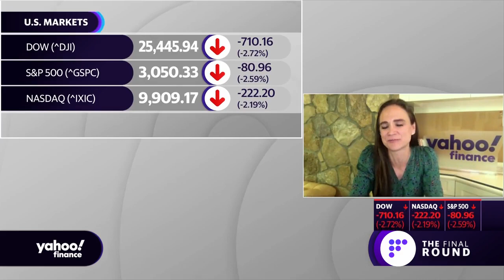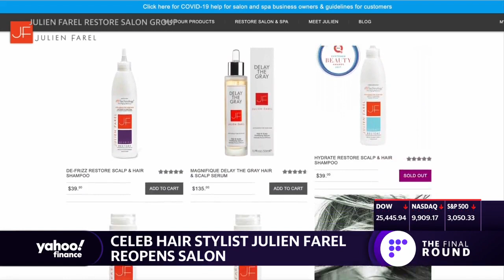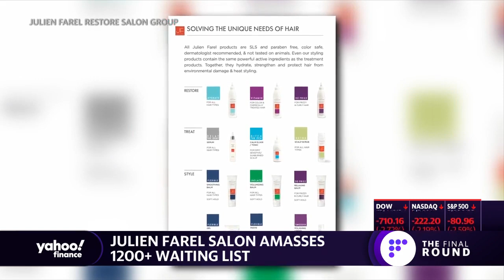Julien Farel talks charging $1,000 for a haircut and the challenges of owning a salon amid COVID-19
In concordance with phase 2 of New York City’s reopening plan, Julien Farel reopened his salon, famous for the $1,000 haircut, to a 1,200 plus wait list. Julien Farel, Chairman of the Julien Farel Restore Salon Group, joins The Final Round to discuss how he’s been managing his business amid the coronavirus outbreak and what can be expected from his business in the future.